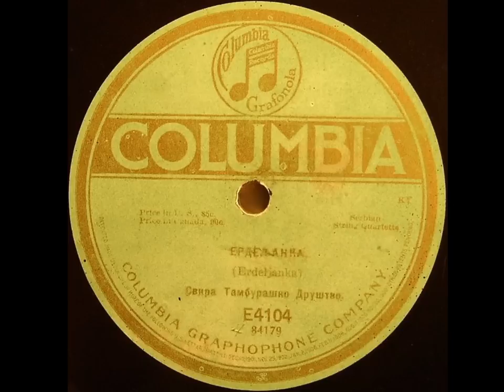Tamburaško društvo - Erdeljanka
A nice old recording of Erdeljanka kolo by an unnamed Serbian tamburica orchestra (possibly "Banat"?) working in America in the early 20th century.